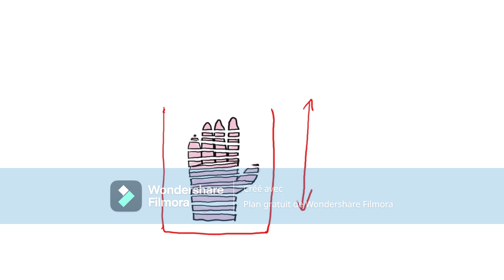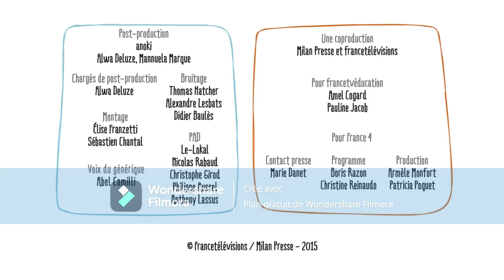video facebook reel